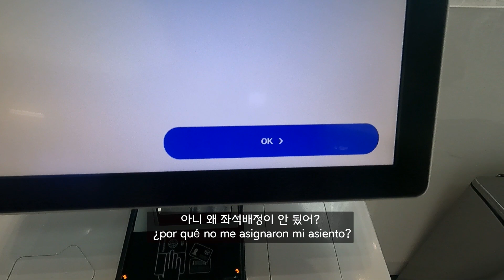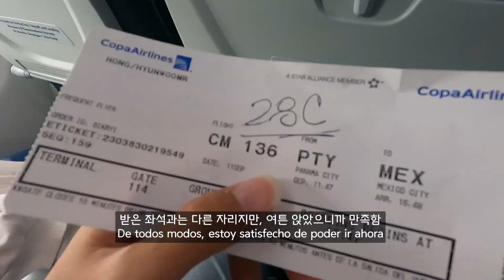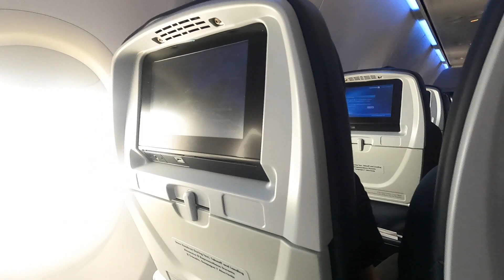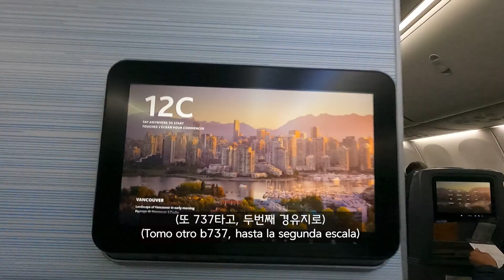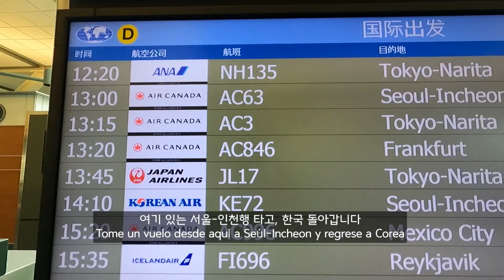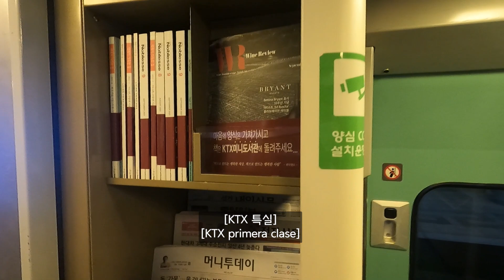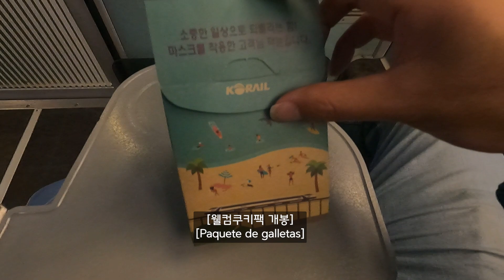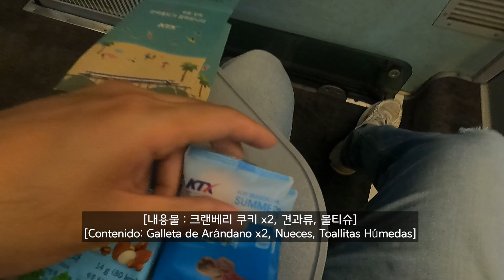쉽지않았던 귀국 그리고 KTX특실 - 시즌1.귀국 [EP.31]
0:00 오버부킹
5:27 KTX특실

이번편이 마지막 한글/스페인어 2줄 자막입니다. 다음 편부터는 한글 1줄 자막입니다.

촬영장비 : 고프로 9
편집프로그램 : 프리미어 프로
썸네일 폰트 :  주식회사 투게더그룹에서 제작한 ‘TT투게더체’가 적용되어 있습니다.